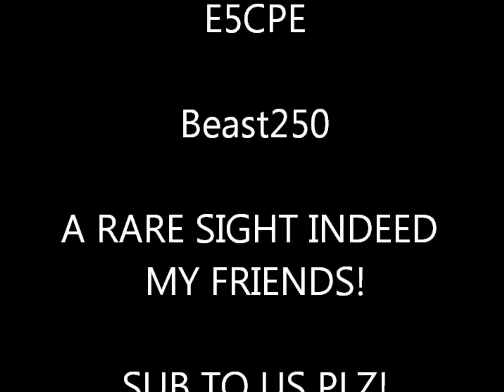LVL 19 With Full Bandos! ~THERSCOPS~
A lvl 19 with full bandos. Crazy stuff.